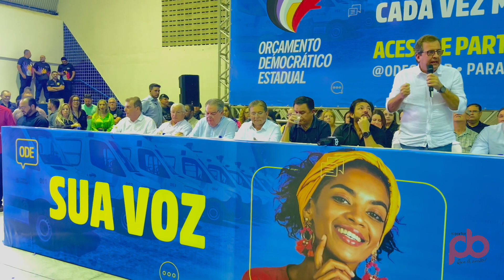Tyrone apresenta obras e ações do seu governo durante ODE em Sousa